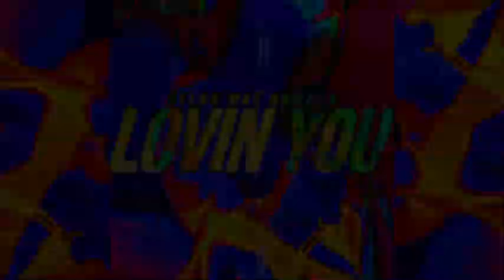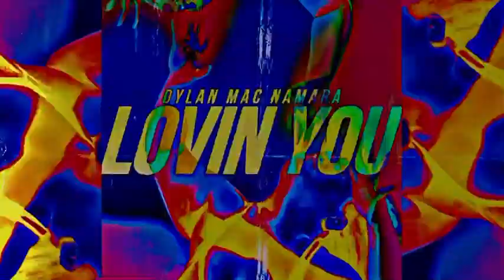Dylan Mac Namara - Lovin You (Snippet)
Snippet of a song i am working on if you like it maybe ill finish it🎉

🎉⬇️Listen To My Latest Songs Below ⬇️🎉